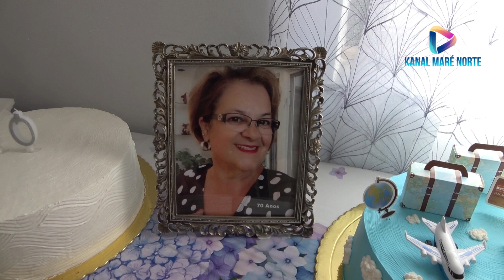2ª parte lucy movie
2ª parte lucy rocha... reportagem de Honorato Lourenco e Rui Nogueira do Kanal Mare Norte